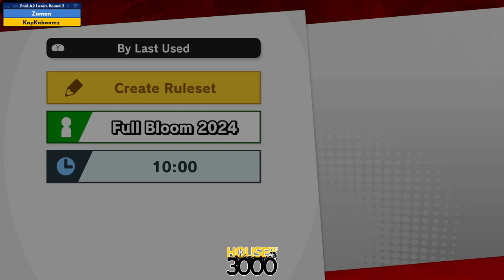Xeno334 Pool A2 Losers Round 2 Zaman vs KapKaboomz